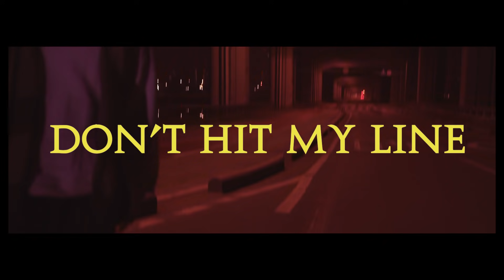Kobel - Don't Hit My Line MV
✖ Follow Kobel

WLK is a multi-platform community dedicated to sharing the best South Korean music. Our aim is to showcase some of the most exciting artists in the industry; from underground hip-hop to upbeat EDM, chilled-out indie to smooth RnB, we want to promote the music of artists from all genres. Our Channel aims to give listeners access to less well known tracks, support the careers of new artists and help diversify the range of music on the site.